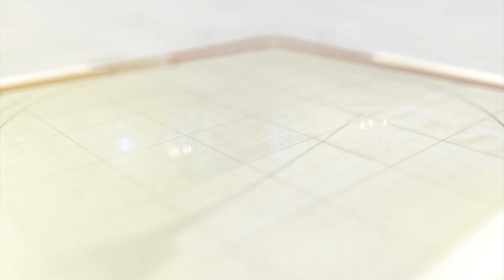દાહોદમાં હિન્દુ સમાજ દ્વારા કલેકટરને આવેદન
દાહોદમાં અખિલ ભારતીય હિન્દુ મહાસભા સંત સમાજ તેમજ સનાતન વર્લ્ડ પરિવાર દ્વારા બાંગ્લાદેશમાં વસવાટ કરતા હિન્દુઓ પર થતાં અત્યાચાર બંધ થાય અને શાંતિ સ્થપાય તે માટે જીલ્લા કલેક્ટરને આવેદનપત્ર  આપી રજૂઆત કરવામાં આવી હતી.